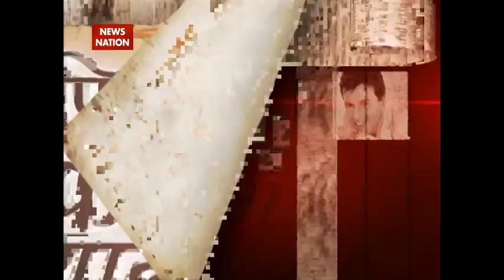Phir Teri Kahaani Yaad Aai: Surinder Khanna: The Asia Cup star recalls his memories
Khanna's international cricket career was over by the end of 1984. The regret in his voice is palpable when he says, "I had a hamstring injury in Pakistan and was never called back to play." Getting runs against a Pakistan attack comprising Sarfraz Nawaz, left-arm pacer Azeem Hafeez, Mudassar Nazar and Abdul Qadir in Sharjah makes him feel proud. "Sarfy we all know was a great seam bowler. It was a big challenge facing him on a green top.